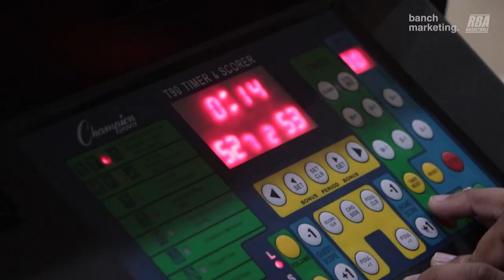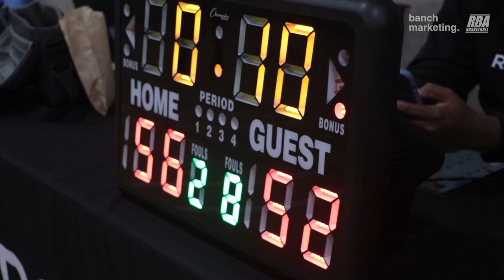2023 Surrey Fall Rec - Sikhomode vs Impact - Roundball BC Mens Basketball League